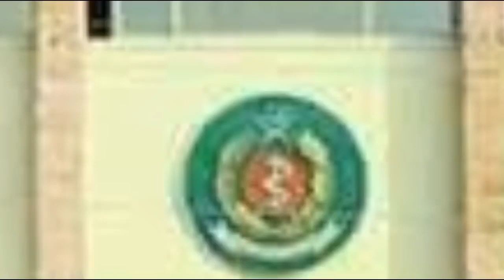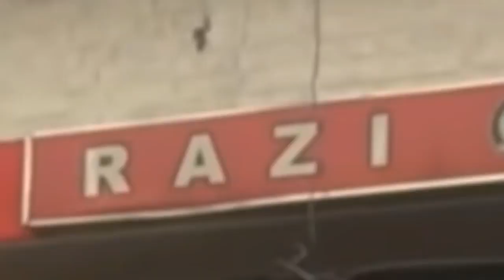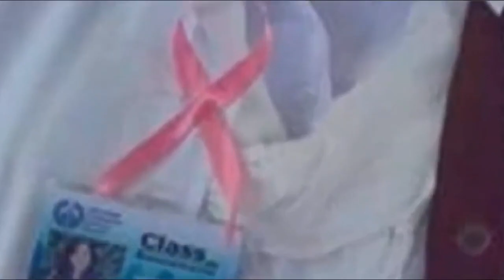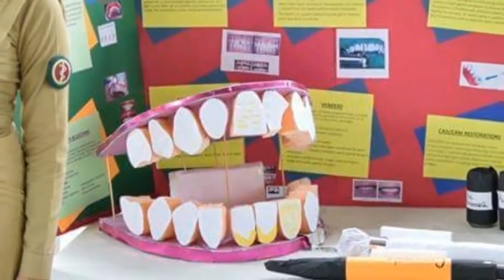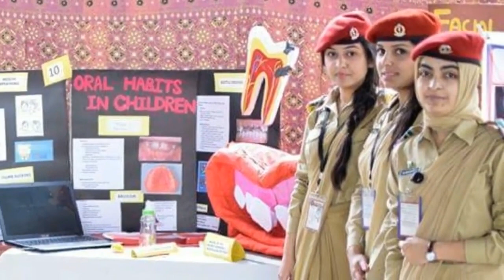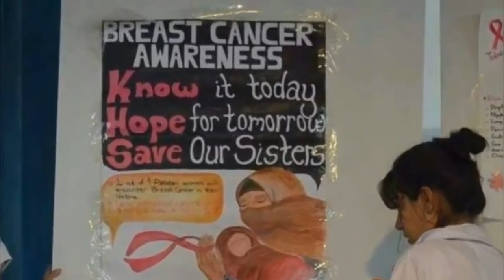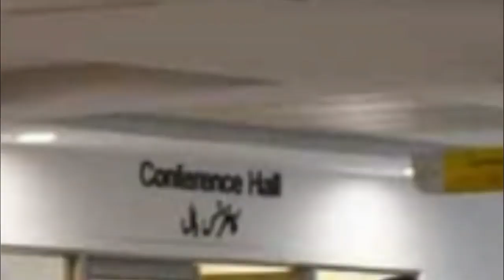Army Medical College Rawalpindi || Life at AMC || 2023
In This video u can see amc beauty and real life of cadets at army medical college Rawalpindi
Army medical college is1 of the prestegious medical college in rawalpindi . you can see its beauty in This Video

ضروری ویڈیوز کے اہم لنک نیچے دئے گئے ہیں

admissionsin universities

Channel Keywords

MDCAT
MDCAT Registration
MDCAT result
MDCAT Entry Test Preparation
MDCAT prep
mdcat registration 2023
mdcat result
mdcat syllabus
NUMS
NUMS registration